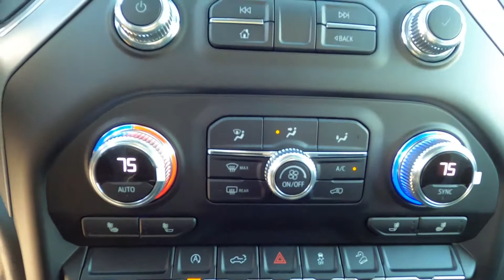2020 GMC SIERRA 1500 Double Cab Standard Box 4WD Elevation- New Truck For Sale - Hudson, WI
to view this New SUMMIT WHITE 2020 GMC SIERRA 1500 Double Cab Standard Box 4-Wheel Drive Elevation for sale in Hudson, WI.

Stock#20690

DESCRIPTION:
2020 GMC SIERRA 1500 Double Cab Standard Box 4-Wheel Drive Elevation
This new 2020 GMC Sierra 1500 in Hudson, WISCONSIN answers drivers' needs for a better ride.

We also serve:
Lakeland, MN
Bayport, MN
Woodbury, MN
Cottage Grove, MN
Afton, MN
Oakdale, MN
Roberts, WI
Hammond, WI
Somerset, WI